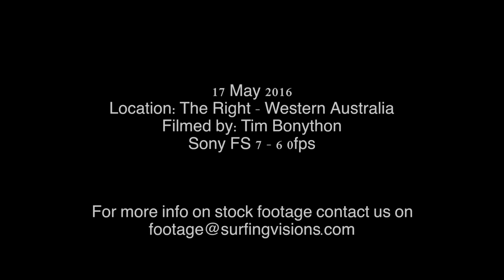The right [ WA] - Biggest ever?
Shot on locaion: The Right Western Australia
Filmed by Tim Bonython

SUPPORT US WATCHING OUR FILM by SHARING OUR  YOUTUBE CHANNEL